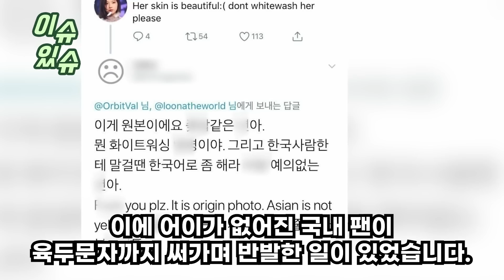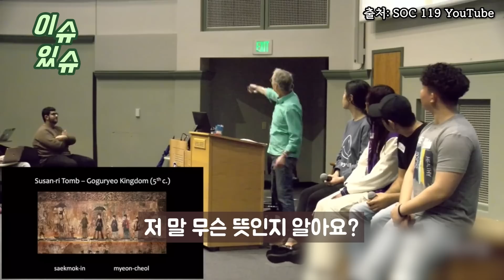한국이 서구문화 부러워한다던 美명문대생들 미국교수가 ‘1600년전’ 한국인이 그린 그림 보여주자 꿀 먹은 벙어리가 된 이유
한국이 서구문화 부러워한다던 美명문대생들
미국교수가 ‘1600년전’ 한국인이 그린 그림
보여주자 꿀 먹은 벙어리가 된 이유